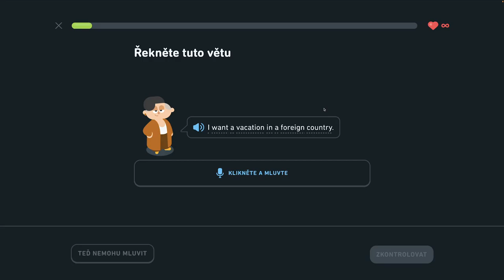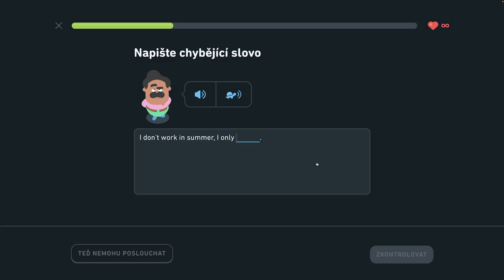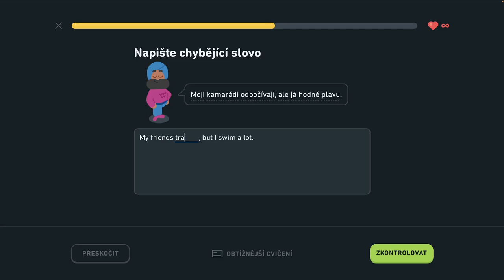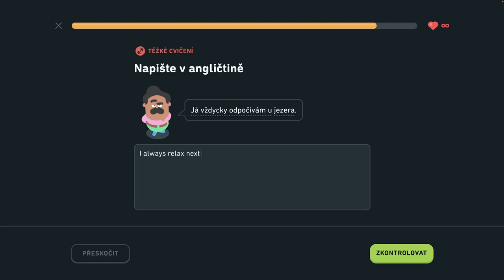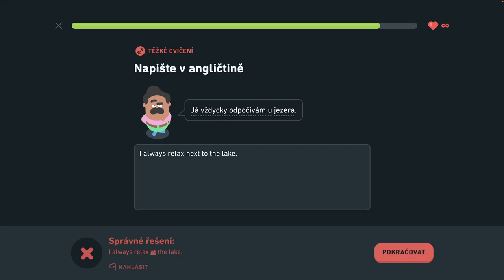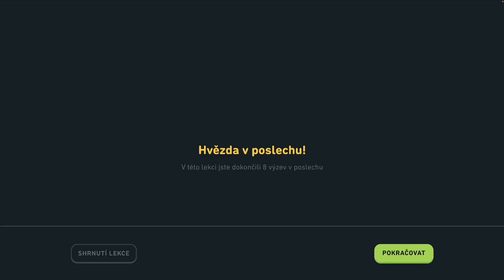🇺🇸 S2, J12 - Hovorte o dovolenke - 2/6 - Hovorte o dovolenke